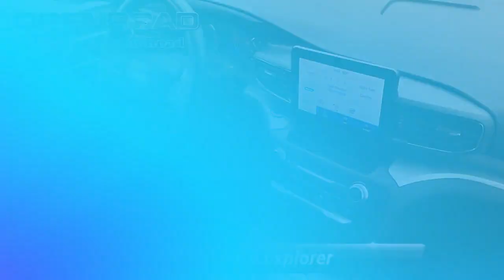Used 2020 Ford Explorer XLT, Bridgewater, NJ IP8973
CARFAX 1-Owner, GREAT MILES 22,925! WAS $39,995. 3rd Row Seat, Turbo, Back-Up Camera, 4x4, Cross-Traffic Alert, Blind Spot Monitor, Satellite Radio, iPod/MP3 Input, TRANSMISSION: 10-SPEED AUTOMATIC W/SE... Quad Seats READ MORE!KEY FEATURES INCLUDEBack-Up Camera, Satellite Radio, 4x4, iPod/MP3 Input, Aluminum Wheels, Cross-Traffic Alert, Blind Spot Monitor, WiFi Hotspot, Smart Device Integration, Lane Keeping Assist Rear Spoiler, MP3 Player, Quad Bucket Seats, Power Liftgate, Rear Air.OPTION PACKAGESEQUIPMENT GROUP 202A LED Fog Lamps, silver-painted front skid plate elements, Remote Start System, CLASS III TRAILER TOW PACKAGE cargo area management system, 2ND ROW 35/30/35 BENCH W/E-Z ENTRY & ARMREST E-Z entry is manually activated, TRANSMISSION: 10-SPEED AUTOMATIC W/SELECTSHIFT active transmission warm-up (ATWU) (STD). Ford XLT with Agate Black Metallic exterior and Ebony interior features a 4 Cylinder Engine with 300 HP at 5500 RPM*.SHOP WITH CONFIDENCECARFAX 1-OwnerEXCELLENT SAFETY FOR YOUR FAMILYChild Safety Locks, Electronic Stability Control, Brake Assist, 4-Wheel ABS, 4-Wheel Disc Brakes, Tire Pressure Monitoring SystemONLINE PRICING DISCLAIMERInternet price reflects $500 finance discount. All advertised prices are plus tax, title, dmv, documentary fee $799 and etch guard fee $399.MORE ABOUT USALL preowned cars have been priced to give YOU the best value within a 250-mile radius! There has never been a better time to buy than Now!Horsepower calculations based on trim engine configuration. Please confirm the accuracy of the included equipment by calling us prior to purchase.

[RLVID:2848:4a3430c1dc951b56:15a0e45c09c33b41:1]